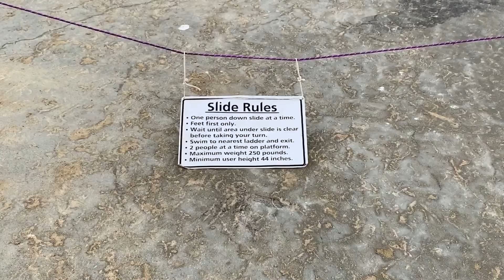- Seaside Lagoon, Redondo Beach, California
Sandy Beach, play area, King Harbor, seawater lagoon, salt water, water slides, water fountains, opens in Summer,